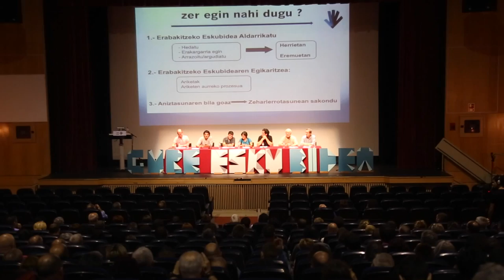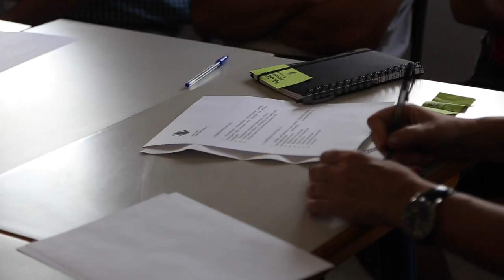BATZORDEEN BATZARRA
Herri eta auzoetako batzordeak Arrasaten batzartu dira, urtebetean eginiko ibilbidearen balorazioa egin eta etorkizunera begira jartzeko. Bideoaren egilea: Gaizka Peñafiel.